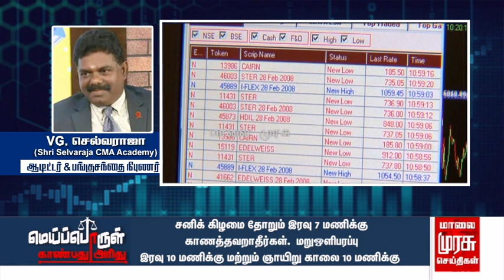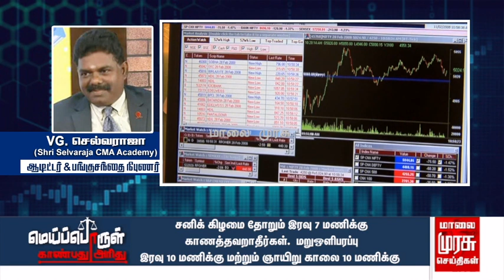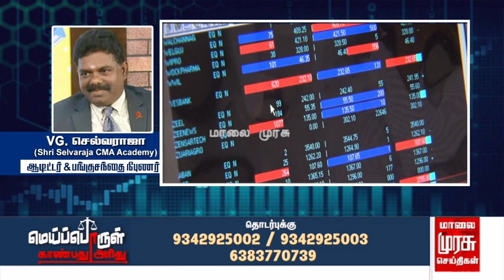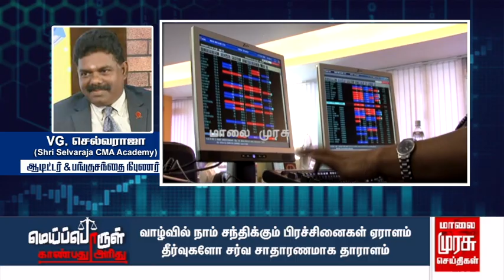இன்றைய பங்குச்சந்தை நிலவரம் | 24-02-2022 | Sensex | Kathiravan | Vanigam